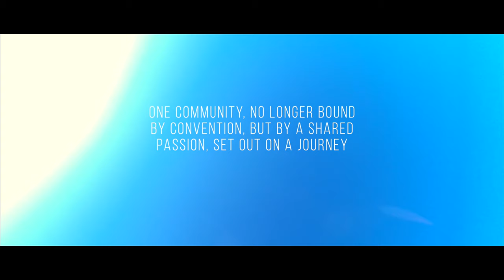Croc 100 | Centurion Running One Community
During the week of May 25th-31st 2020, Centurion Running organised a virtual event which became known as CROC.

4000 entries came in from all over the world to run distances from 5k to 100 miles. The distances could be run in one go or spread out over the course of the week.

For this particular challenge I decided to run 100 miles. However, to make things more interesting, rather than running around the garden or up and down the street, I thought I would take three of my favourite local marathons and create a 100 mile route by combining them together.

I ran the Beachy Head Marathon first, with my wife. Then I used the South Downs Way to link up with the Three Forts Challenge route. In doing so I inadvertently completed the Centurion SDW50 route in reverse.

Before finishing the Three Forts Challenge in full, I ran the Steyning Stinger Marathon and then completed the Three Forts route. This was the most efficient way to run the course and meant a total distance of 163km.

Filmed using the Kandao Qoocam 8K